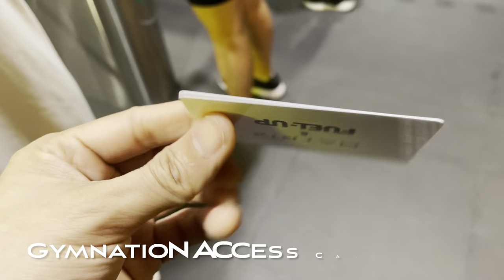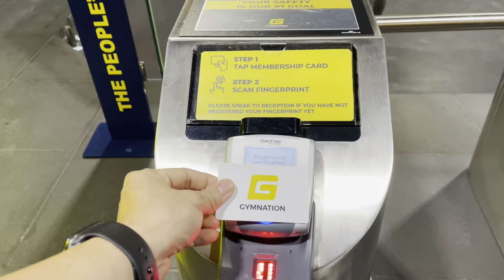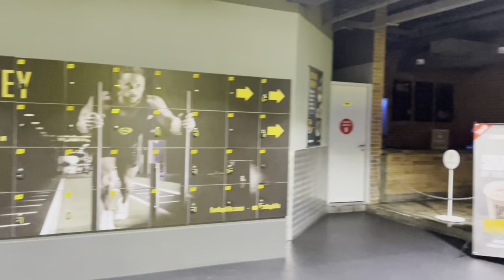GYM TOUR | WHAT IS INSIDE GYMNATION? | BEST GYM IN DUBAI | MONTHLY FEE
A simple pinoy fitness enthusiast lives in DXB.
Just wanna share my daily life and experience day by day.

VLOG TITLE: GYM TOUR | WHAT IS INSIDE GYMNATION? | BEST GYM IN DUBAI | MONTHLY FEE

In this video, i am going to show you what is inside of gymnationuae, free weights area, studio, cardio equipment's, locker room.